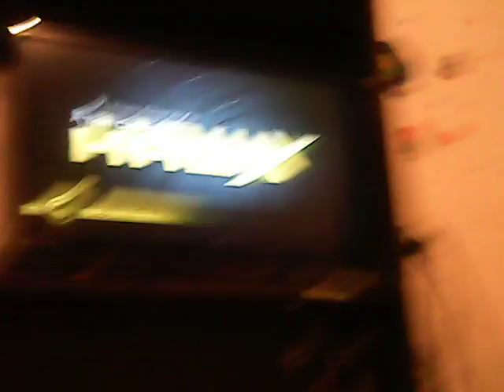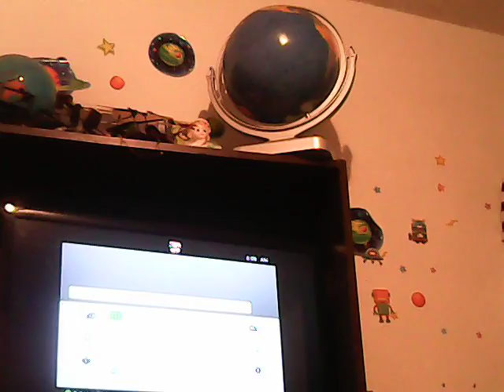How to use xbox 360 on xbox one